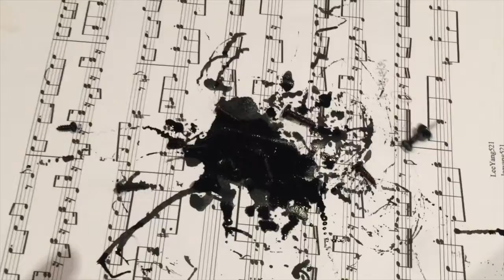A drawing machine created by the vibrations and digital piano